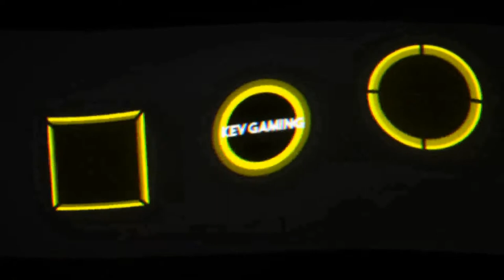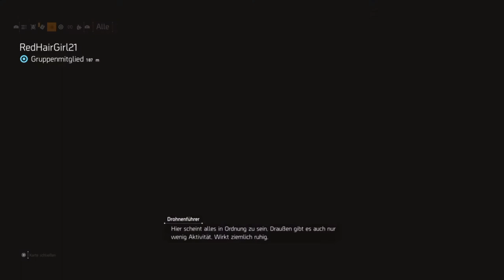Let's Play The Division 2 #19 Space Administration HQ